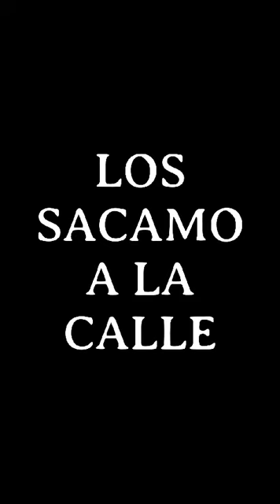KADILDO ABIERTO - LA TRES ACORDES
EMPEZÓ EL RECREO GURISE

FUI AL SEX SHOP UNA MADRUGADA
TENÍA GANAS DE COMERMELA DOBLADA
BUSCABA UN CINTURONGA PA PONERLE A UN MUÑECO
QUE TENÍA LA CARA DE PACHECHO ARECO

UNO MEDIA MEDIO METRO, TABA RE CHICO
EL OTRO METRO Y MEDIO, CAMUFLADO Y MILICO
LOS HUEVO ERAN DOS CASCOS DIJE ¿QUÉ ES ESTO?
TABA TAN PERFECTO QUE ME LO LLEVÉ PUESTO

KADILDO ABIERTO NOS VINO A GUIAR
KADILDO ABIERTO NOS VINO A SALVAR
KADILDO ABIERTO VA A MANDAR UN REGIMIENTO
Y TODOS VAMOS A LIGAR UN APARTAMENTO

JUNTÉ UNOS ROSADITOS CON MI DILDO ADENTRO
A NOVICK LE SACAMOS HASTA EL NUEVO CENTRO
DILDOS CELESTES DIMOS PARA SER PATRIOTAS
PENSANDO QUÉ DEMÁS QUE VOLVIERON LAS BOTAS

VIMOS A UNOS GILES DE LAS FUERZAS ARMADAS
MÁS AL PEDO QUE LA CAMA SOLAR DE RADA
LOS SACAMO A LA CALLE CON LOS DILDO ESTRECHO
PA PEGARLE A LA GENTE QUE QUIERE MÁS DERECHO